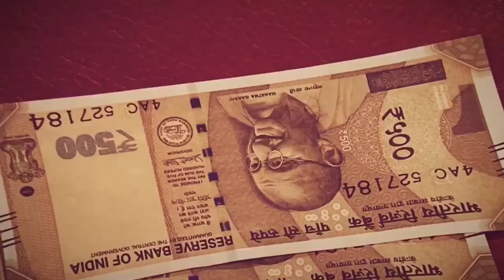सुरक्षा के और पुख्ता इंतेज़ाम होंगे रामजन्मभूमि के... जाने क्या होगा विशेष...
नौशाद आलम
अयोध्या। अयोध्या  राम जन्म भूमि की सुरक्षा को लेकर हर 3 महीने पर होने वाली राम जन्म भूमि स्थाई सुरक्षा समिति की बैठक शहर के तारा जी रिजॉर्ट में संपन्न हो गई। बैठक में एडीजी सुरक्षा वीके सिंह और एडीजी जोन एसएन साबत ने अन्य अधिकारियों के साथ राम जन्म भूमि की सुरक्षा व्यवस्था को पहले से और चाक-चौबंद बनाने और बदली हुई परिस्थितियों में सुरक्षा व्यवस्था को और बेहतर बनाने को लेकर चर्चा की।बैठक के दौरान अधिकारियों ने पहले सुरक्षा व्यवस्था से जुड़े मुद्दों को तय किया और उसके बाद इन मुद्दों को लेकर आपसी विचार विमर्श किया। इस गोपनीय बैठक में सुरक्षा व्यवस्था में परिवर्तन की भी बात की गई है हालांकि यह परिवर्तन क्या होगा यह सुरक्षा कारणों से स्पष्ट नहीं है लेकिन इतना जरूर है कि अब राम जन्मभूमि परिसर में राम मंदिर का निर्माण शुरू होने वाला है ऐसे में निर्माण कार्य भी सुरक्षित और सुचारू रूप से चलता रहे और अयोध्या आने वाले श्रद्धालुओं को रामलला के दर्शन में कोई असुविधा ना हो इसका ध्यान रखते हुए नई सुरक्षा व्यवस्था पर मंथन हुआ।एडीजी सुरक्षा वीके सिंह और एडीजी जोन एसएन साबत ने संयुक्त रूप से बताया कि राम जन्म भूमि की सुरक्षा को पहले से कहीं और बेहतर बनाने की योजना पर चर्चा की गई है। श्रद्धालुओं को रामलला का दर्शन हो और राम मंदिर का निर्माण कार्य सुचारू रूप से चलता रहे इसका विशेष ध्यान रखा जाएगा। वर्तमान में मेकशिफ्ट स्ट्रक्चर में विराजमान रामलला और निर्माणाधीन राम मंदिर दोनों की सुरक्षा को लेकर एक संयुक्त व्यवस्था बनाने की योजना तय की गई है।